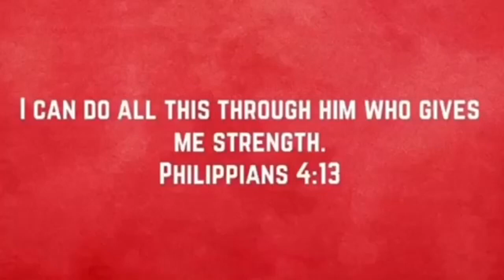HOW I SURVIVED BENTLEY| COLLEGE TIPS | What I did at Bentley | Bentley University - Blessed LeFaith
I know that when I was a freshman and their were tips that I wish that someone would’ve gave me about college so here are some personal tips.

Here is the link to on how to get A’s if you’re interested: